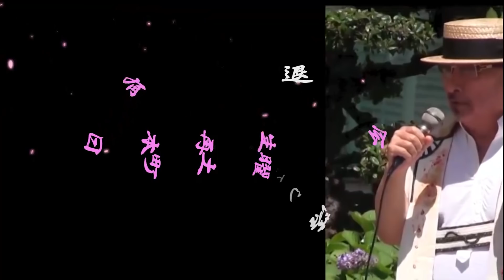10年に一度起きる戦争と第三次世界大戦から日本を守るためには？ チャンネル保管するため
現在、チャンネル二回のペナルティにつき一万個の動画のほとんどを非公開にしております。　新しい動画はJ.R.P News Televisionでご視聴ください FaceBook

n3rwk